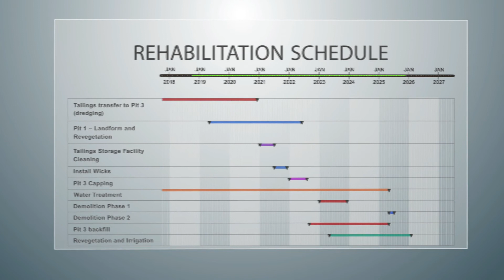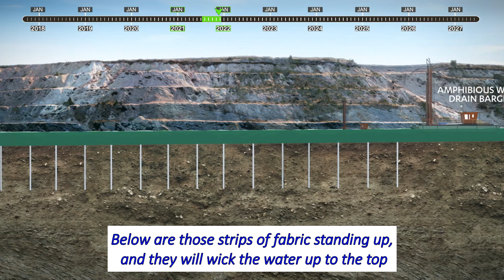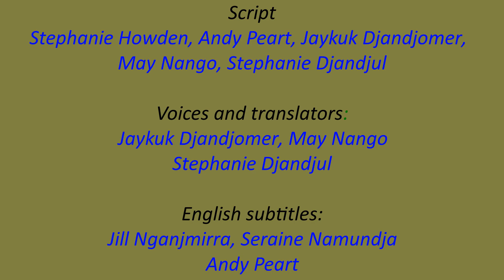The plan to rehabilitate land at Ranger Mine (Kunwinjku, English subtitles)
Spoken by Traditional Owners May Nango and Stephanie Djandjul as wells as Djaykuk Djandjomer.
This video was made in 2018 about what Energy Resources of Australia (mine owner) plan to do with the mine from 2020 to 2026.

English script (before translation) by Stephanie Howden.

ERA says "Our rehabilitation animation can be viewed here or below. It provides a visual overview of the Plan, breaking down the rehabilitation process into easily understood concepts, and a timeline for the works to be carried out. We are pleased to provide the animation with a narration in the local Kunwinjku language and thank the Gundjeihmi Aboriginal Corporation for their support in enabling us to offer this animation in language."